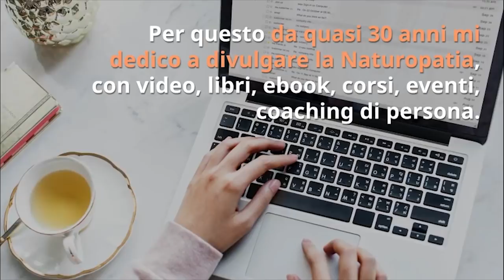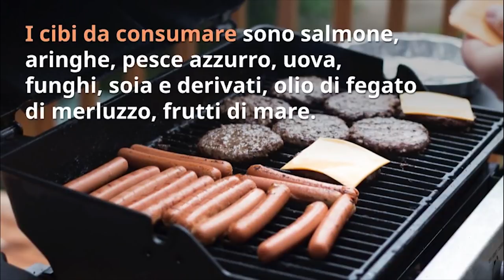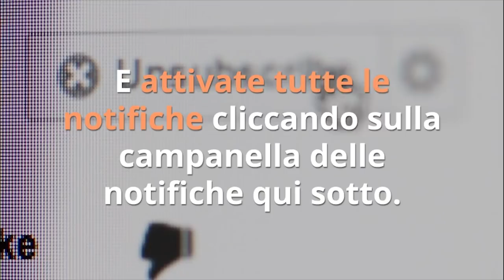OSTEOPOROSI? STOP… ma TUTTO quello che SAI sulla VITAMINA D è SBAGLIATO!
Ciao amici! Sembra incredibile, ma... tutto quello che sappiamo sulla Vitamina D è falso! Lo svelano nuove o poco note ricerche. Ecco cosa fare contro osteoporosi e per fare prevenzione e non avere carenze di vitamina D.

Nota bene

Simona Vignali